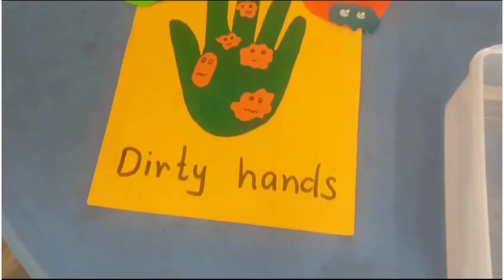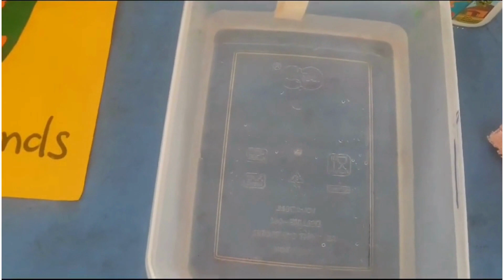SWACHHATA ABHIYAN BY THE STUDENTS OF PRABHUJEE ENGLISH MEDIUM SCHOOL